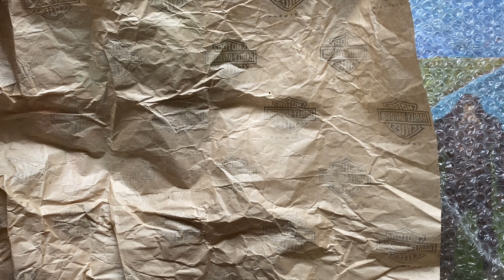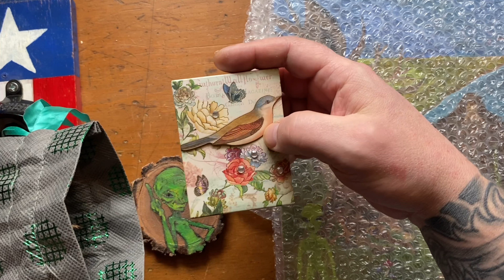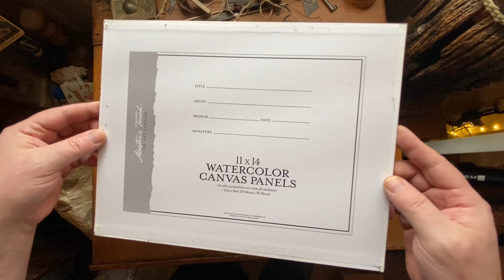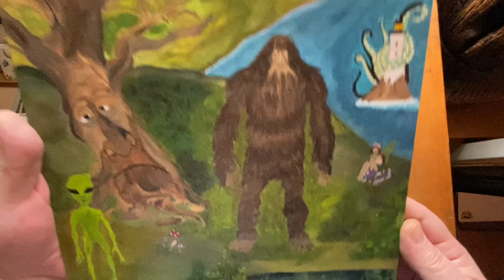ART~TRADE Prt.2 FINALE with @AmyJo143 🎨👽✌🏽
Hello my Friends and Family 🙂

Sharing a special video and the special ✨shine✨ of AmyJo , her artwork is just amazing and I’m very lucky to receive such treasures!!!
Watch and witness for yourselves as I open and share my thoughts, and I’m still having a hard time conveying my deep gratitude.. 🙏🏽

Thank you my creative sister, for this awesome opportunity! ☺️
I will cherish your Werk for Always!! ✌🏽

And may I also say,,,,

✨HAPPY BIRTHDAY AMYJO!!!✨

Much Love 🎂🥂